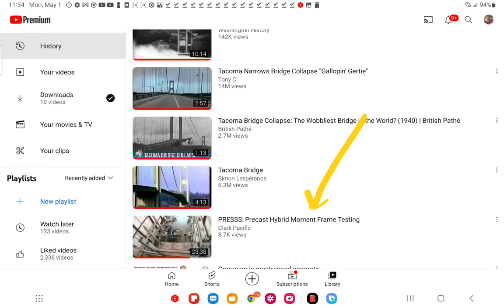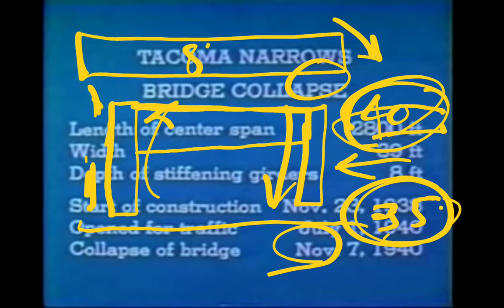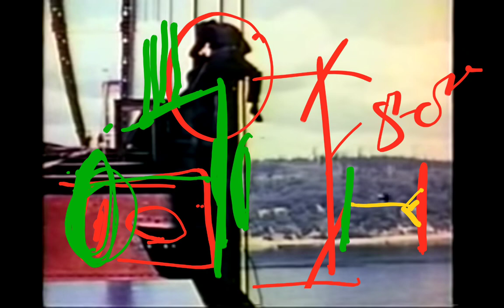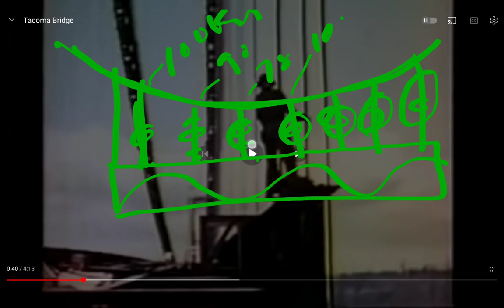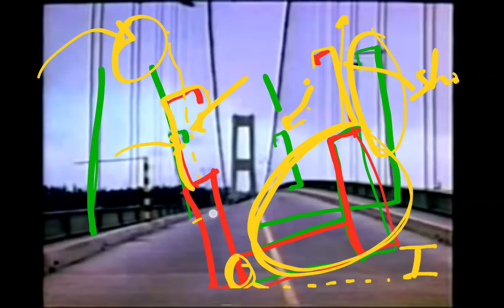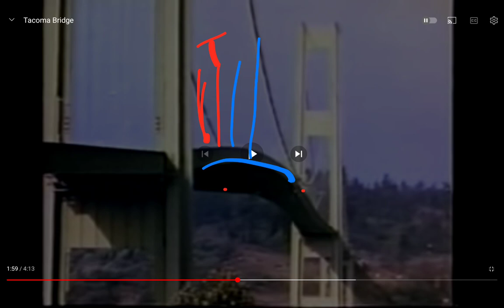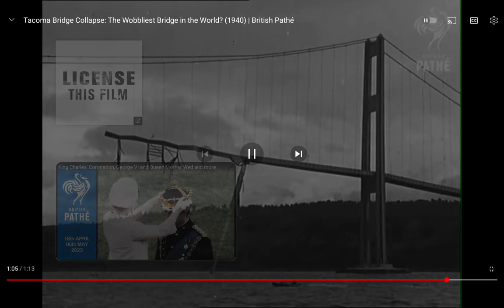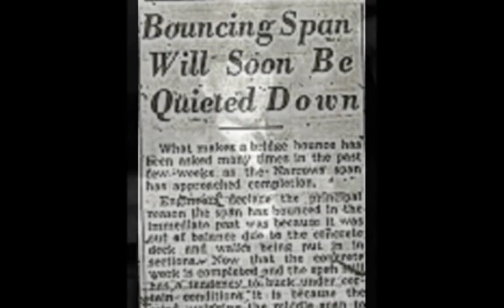Tacoma Narrows Bridge how light post reveal post tension & reversal of post tension forces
Here is my wishlist if you care to go that direction Tacoma Narrows Bridge how light post reveal post tension & reversal of post tension